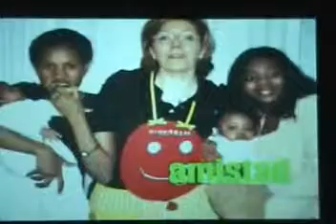Valores de Ainkarin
Un hogar para las mamás y sus pequeños, con cariño, entrega, alegría, solidaridad, afán de superación, amistad, esfuerzo, formación e ilusión.